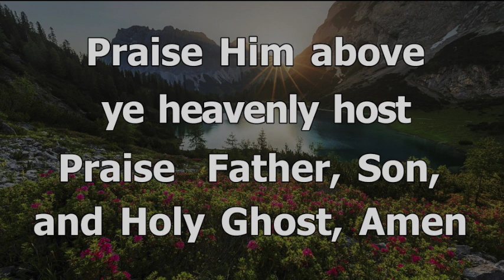Praise God, From Whom All Blessings Flow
From the Hymnal: Praise God, From Whom All Blessings Flow